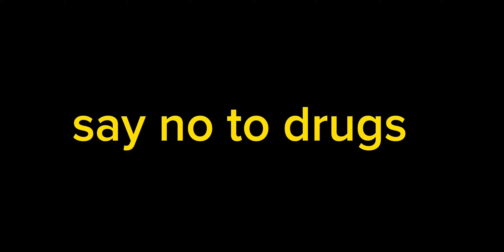फुश्रेचोकमा मेयर हर्कसाम्पाङले लागूऔसध दुर्ब्यशन बिरुद्ध कार्यक्रममा डेङुको लार्भा नस्टगर्दै के भने?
harka sampang#dharan#khanepaani#rajesh payal rai# harka sampang# kokah charity concert# dharan

धराने मेयर हर्क साम्पाङ गित गाउनु हुँदै नाच्दै नचाउदै धुलो उडाउदै आज कोकाह खानेपानिको अन्तिम श्रमदान